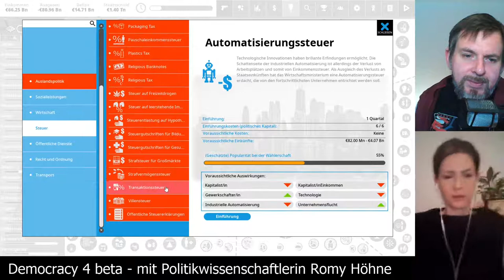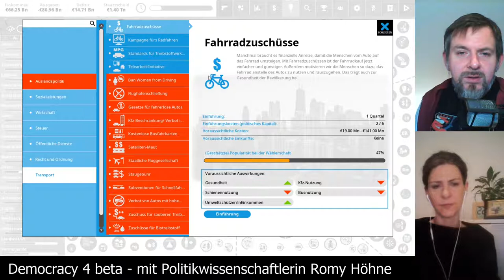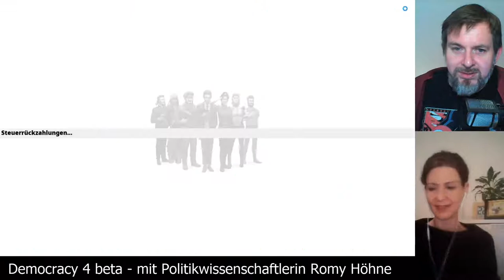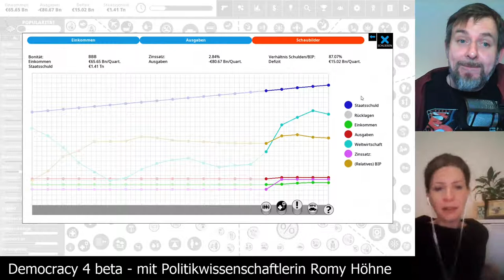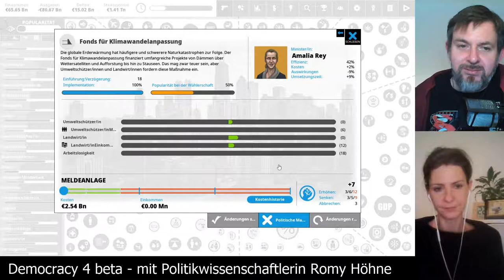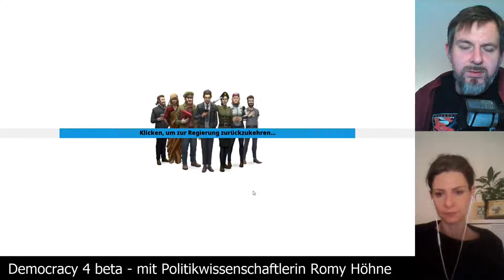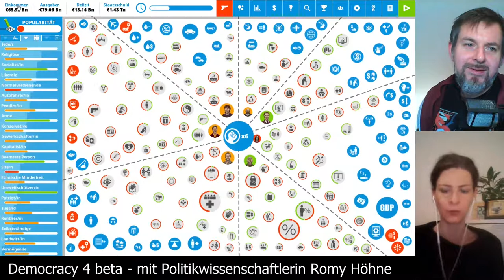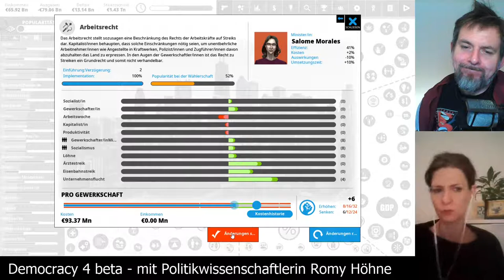Let's Play Democracy4: Spanien auf schwer [04] - Dienstagspolitik mit Romy Höhne